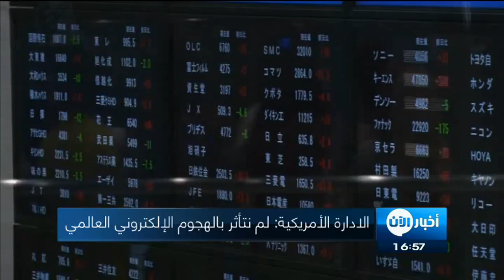16-5-2017 | موجز الخامسة عصراً لأهم الأخبار من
. شاهد آيضا:
قيادي بعثي يفضح تاريخ آل الأسد!؟
العناوين:
- دي ميستورا يلتقي وفدي المعارضة و نظام الاسد اليوم
- أفراد داعش يواصلون تدمير آثار
- القوات العراقية تسيطر على حوالى تسعين في المئة من غرب
- مؤتمر صحفي للتحالف الدولي بشأن معركة الموصل
- 2000 جهاز حصيلة فيروس الفدية في
- الادارة الأمريكية: لم نتأثر بالهجوم الإلكتروني العالمي